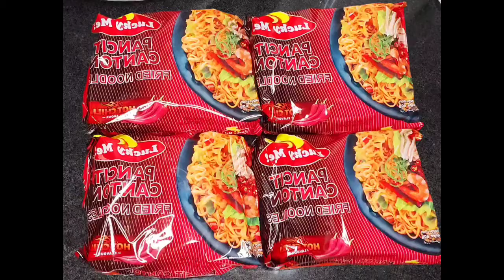LUCKY ME PANCIT CANTON MAS PINASARAP | Auom TV